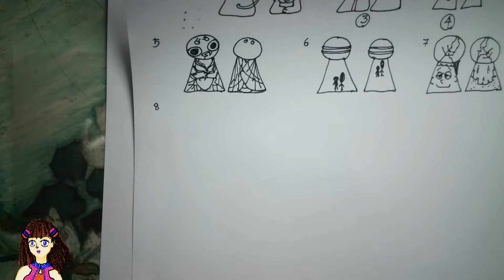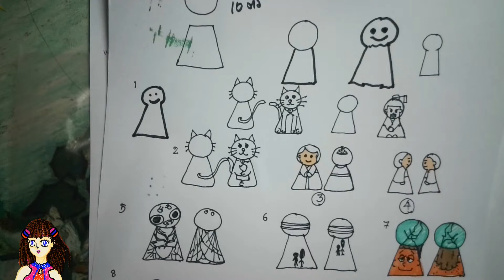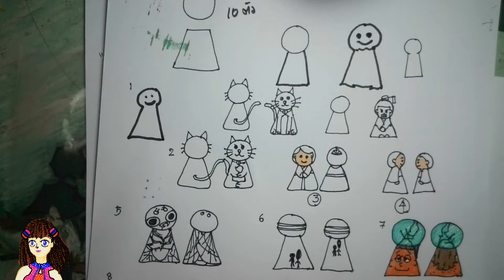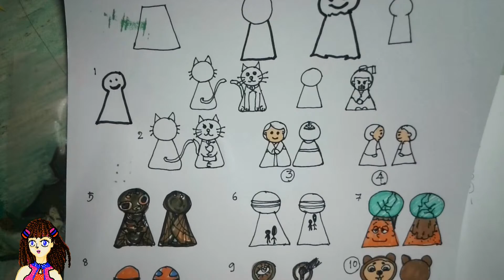⚪➕🟥; cartoon relax sound 100223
วงกลมและสี่เหลี่ยมคางหมูเอามาต่อกันแล้ว...

แวะชม สักนิด ชีวิตแจ่มใส (! ^_~)